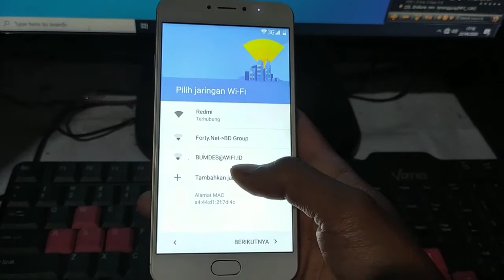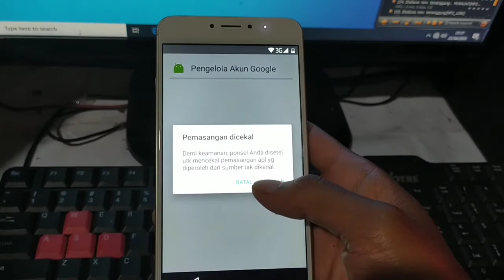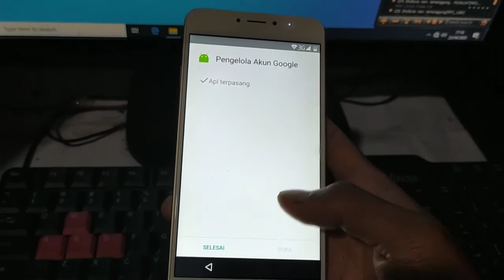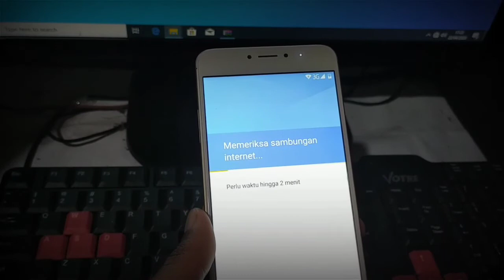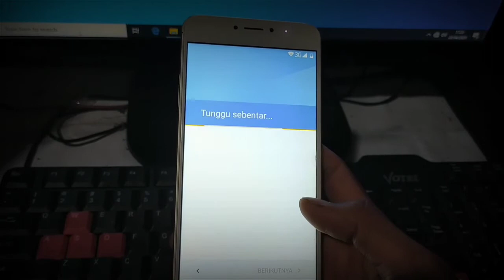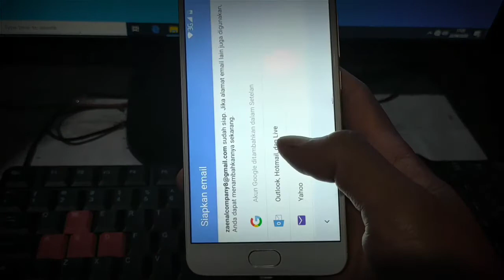Frp LUNA g55 tanpa pc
Cara bypass FRP LUNA G55 tanpa pc, cukup siapkan sd card kemudian download bahan dibawah ini.
google account manager. apk
FRP Bypass.apk
jika terjadi link error silahkan laporkan di komentar.